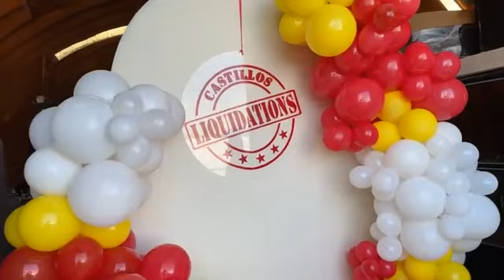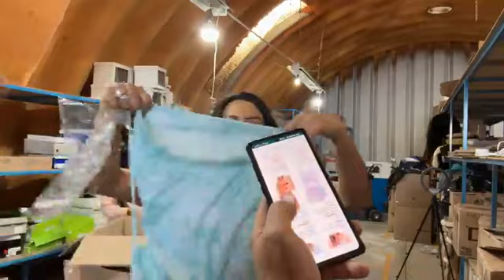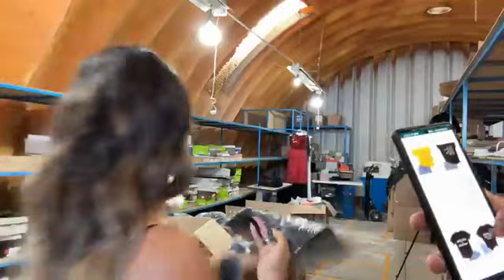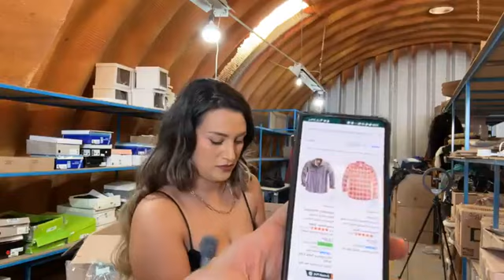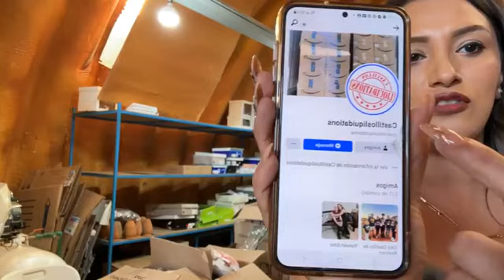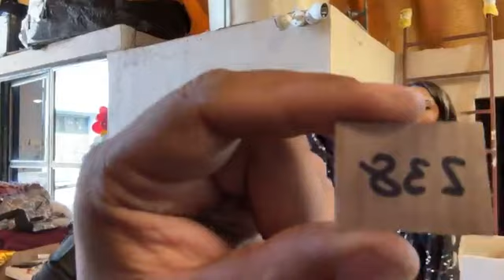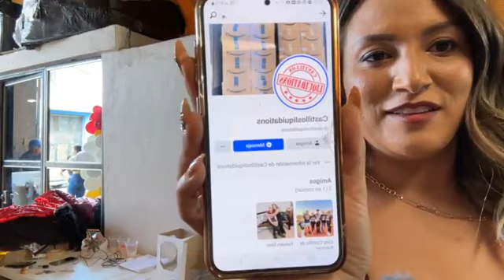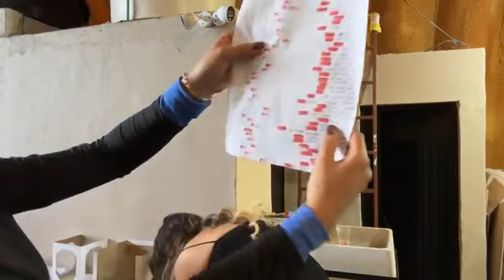Inauguración de “Castillos Líquidation” Industria 5 Sahuayo Michoacán México envíos 📦 a todo México